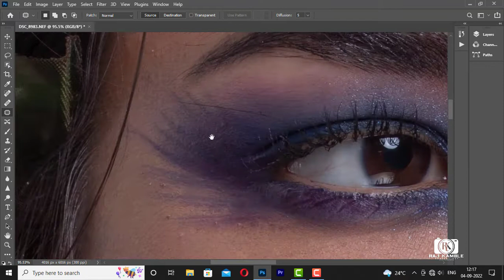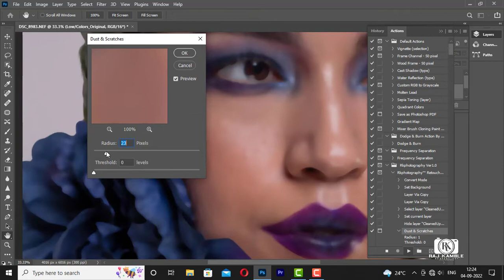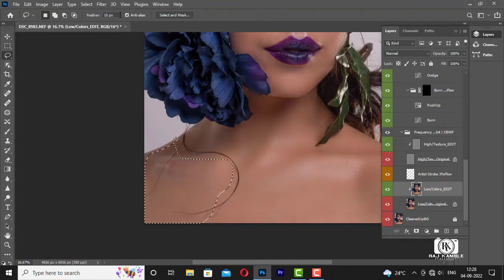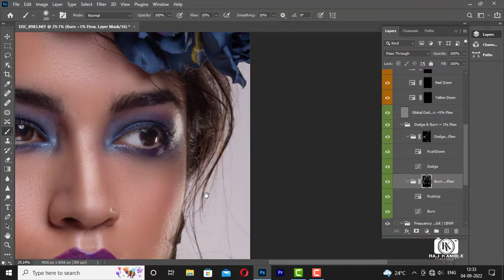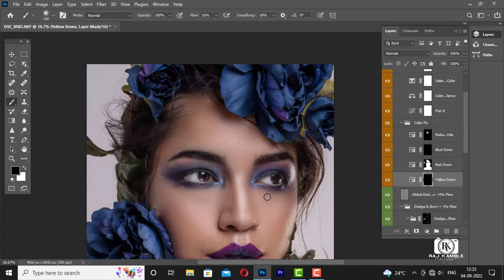Frequency Separation Beauty Retouch with D&B - Speed Photoshop by RAJ KAMBLE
Professional Beauty Retouch Photoshoot | Special Model portrait Download l Photoshop Tutorial l Special indoor Photoshoot For Free | Creating Professional Photoshop